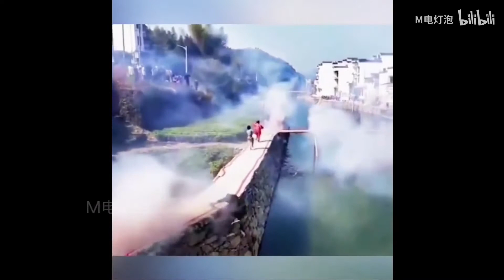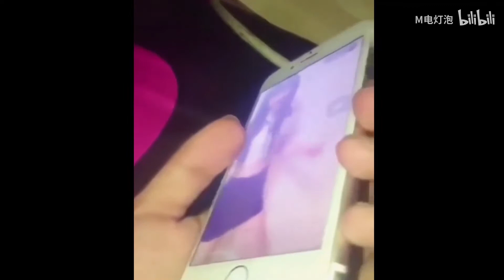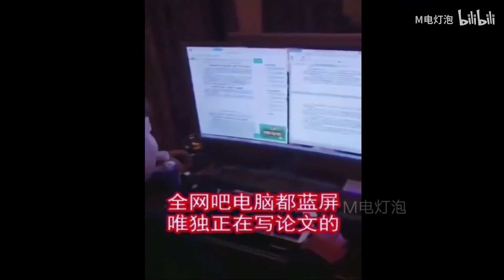鬼…鬼知道我看了几遍！